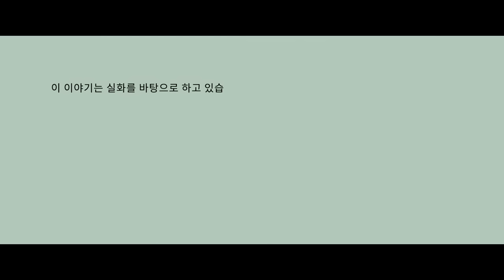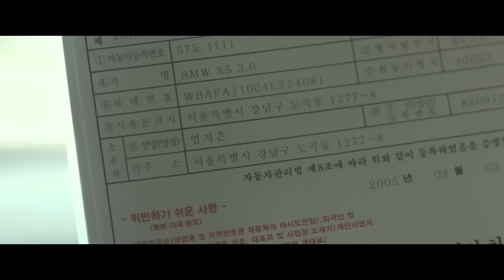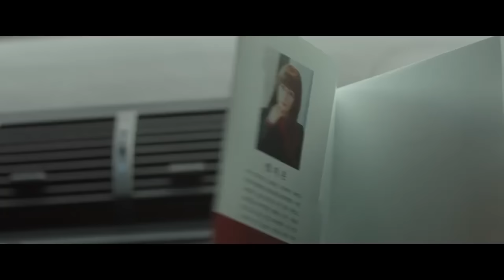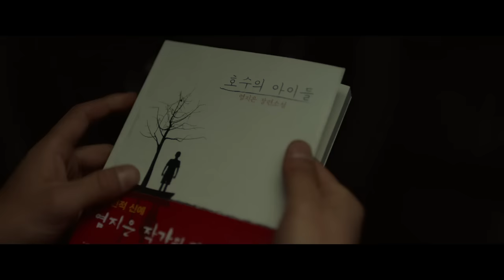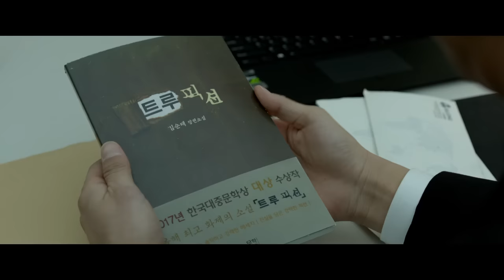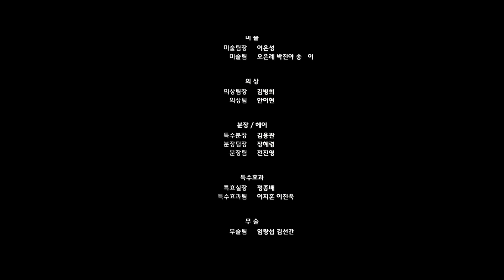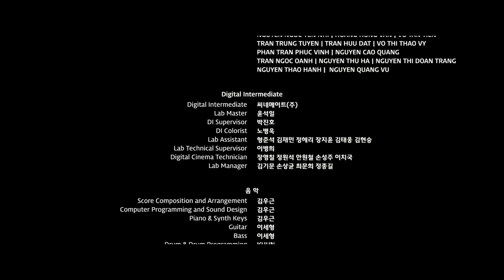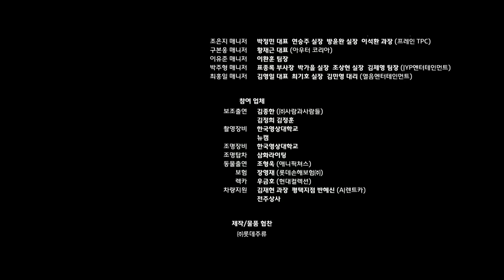Ang Tunay na Kathang Isip (Tagalog Dubbed) ᴴᴰ┃Full Movie - 2024 #008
fᵤLL ᴴᴰ in TAGALOG DUBBED ‧ Thriller/Mystery ‧

o00o--O--O--o00o
0 0

BROFiST .